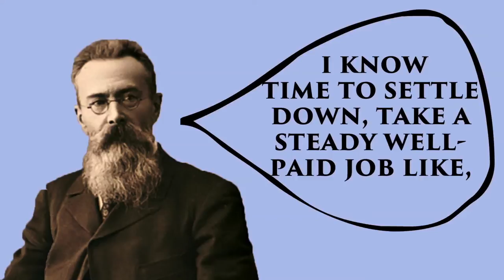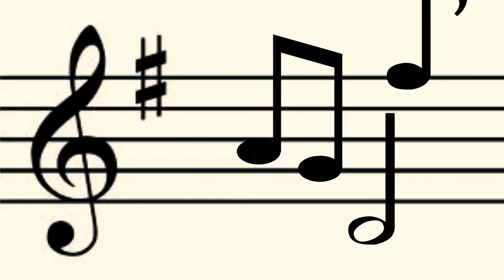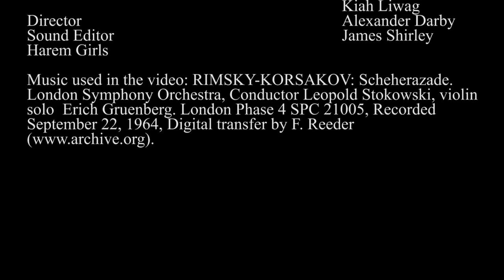The Soundtrack to One Thousand and One Nights. Ep 1 - Scheherazade by Rimsky-Korsakov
Classics Explained all started with this film - when we dressed up as Sultans and Scheherazade and ran around the most Arabian neighbourhoods of London: to tell YOU the story of Rimsky-Korsakov's masterpiece!

Composer: Nikolai Rimsky-Korsakov
Work: Scheherazade, Op.35
Performer: London Symphony Orchestra
Conductor: Leopold Stokowski
Year: 1964
Label: London Records
Catalogue No: SPC21005

With thanks to Alex Darby for directing this video, and to Emilia Strachevskaia.